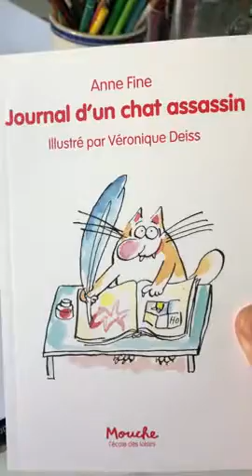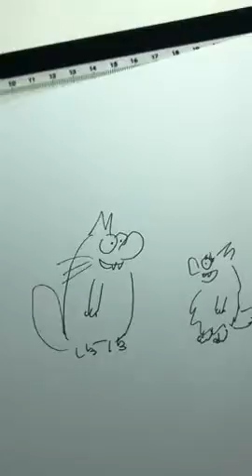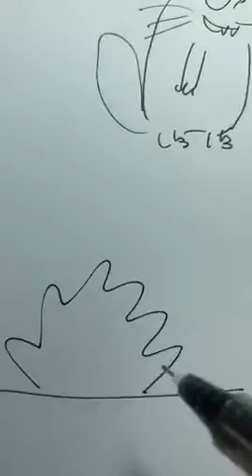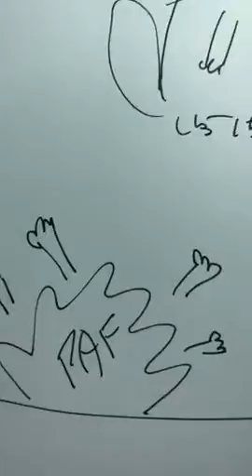Véronique Deiss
Dans cette vidéo, une improvisation dessinée autour du chat assassin !